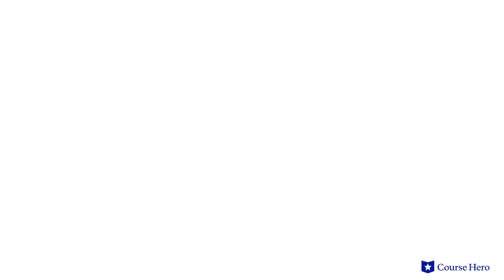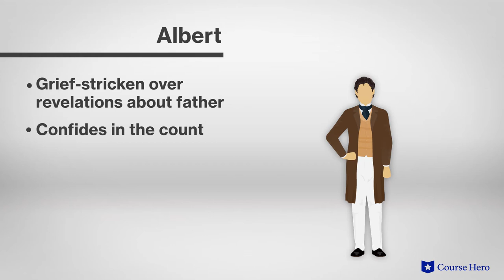The Count of Monte Cristo by Alexandre Dumas | Chapters 84–85